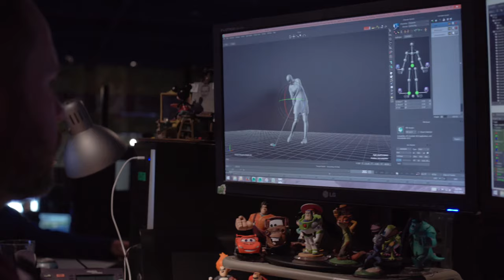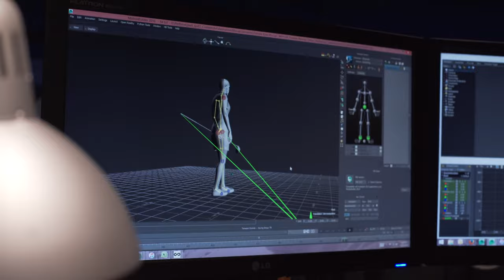The Golf Club 2 - Official First Look Trailer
Take a look inside The Golf Club 2, the upcoming sequel to the highly acclaimed, hugely popular sports game, The Golf Club.